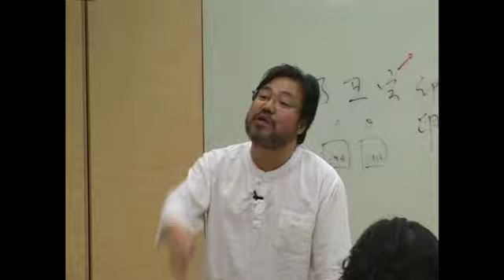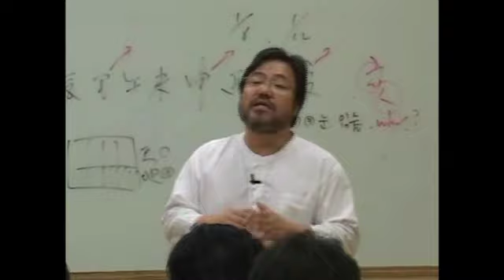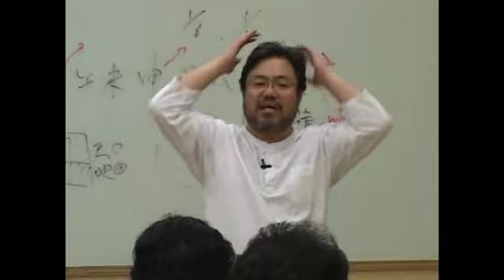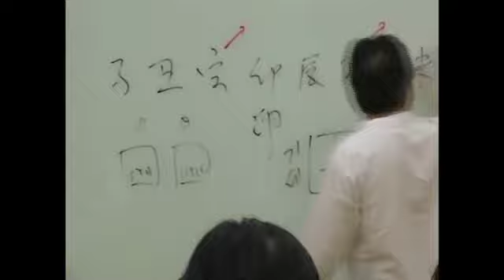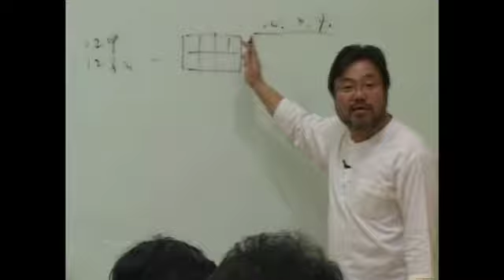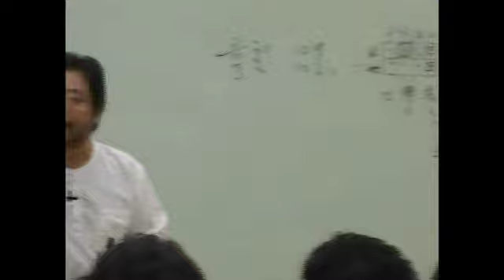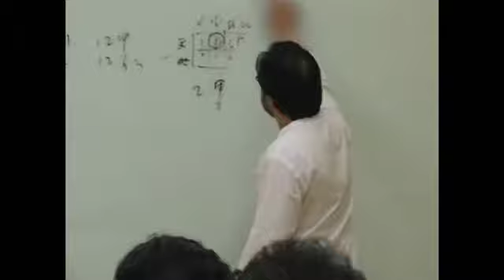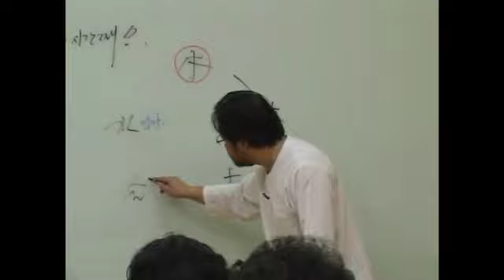신세계 사주명리 초급 제14강 육친1 - 1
참사주 아카데미 신세계 특강 총 20강

제작 창암명리학회 / 참사주아카데미

창암 선생님의 명쾌한 명리학 기초 과정

목차
제1강 음양오행 1
제2강 음양오행 2
제3강 음양오행 3
제4강 음양오행 4
제5강 천간론 1
제6강 천간론 2
제7강 지지론 1
제8강 지지론 2
제9강 방합과 삼합 1
제10강 방합과 삼합 2
제11강 지지끼리의 관계 1
제12강 지지끼리의 관계 2
제13강 지지끼리의 관계 3
제14강 육친 1
제15강 육친 2
제16강 육친 3
제17강 육친의 확장 1
제18강 육친의 확장 2
제19강 글자의 관계론 1
제20강 글자의 관계론 3

사주 팔자, 사주 명리, 역학에 대한 궁금증을 초보자도 알기 쉽게 설명